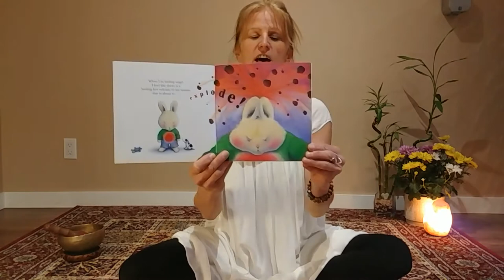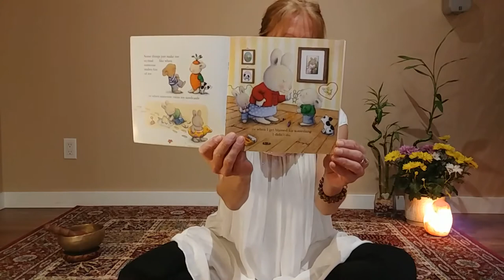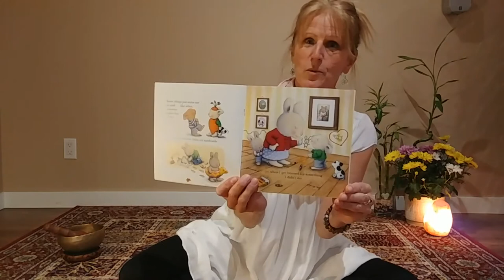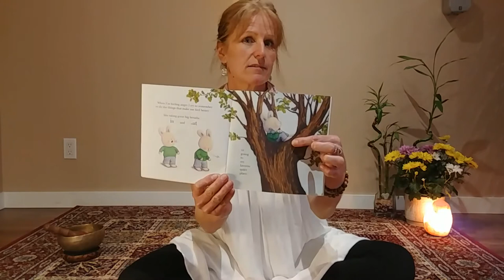"When I'm feeling Angry" - Read-a-Loud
Mindfulness story about ways to accept and deal with angry feelings.  For children ages 4+ . With Victoria Lynes.